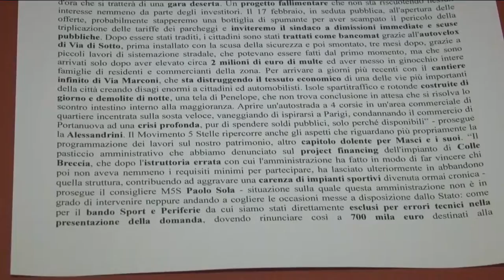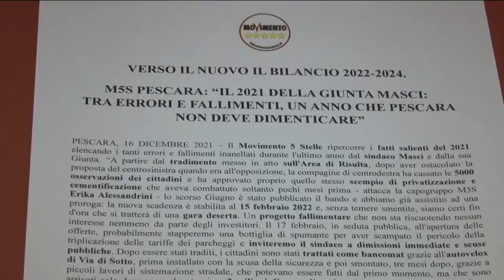M5S: "Un anno di fallimenti per la Giunta Masci"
Il 2021 un anno tra errori e fallimenti della Giunta Masci. È duro il giudizio dei consiglieri comunali del M5S sull’operato dell’Amministrazione Comunale